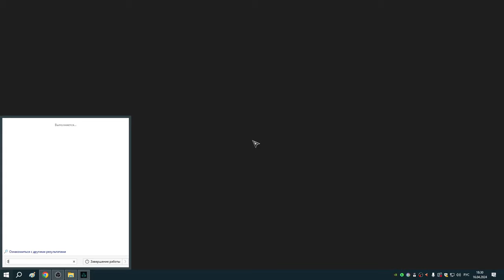191 Реда, осада замка и пленение Сигурда